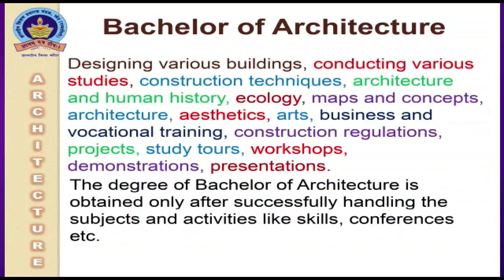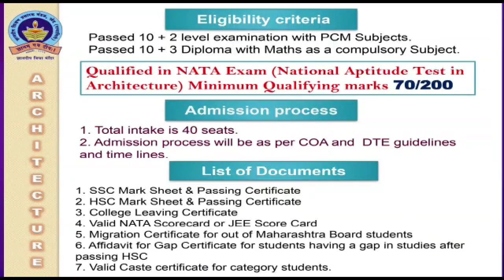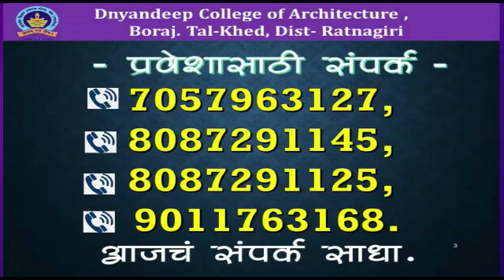सहकारमंत्री यांच्या कारखान्यावर बोंबाबोंब आंदोलन करणार - स्वाभिमानी शेतकरी संघटनेचा इशारा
दिवाळी पाडव्याच्या दिवशी सहकारमंत्री यांच्या कारखान्यावर बोंबाबोंब आंदोलन करणार - स्वाभिमानी शेतकरी संघटनेचा इशारा